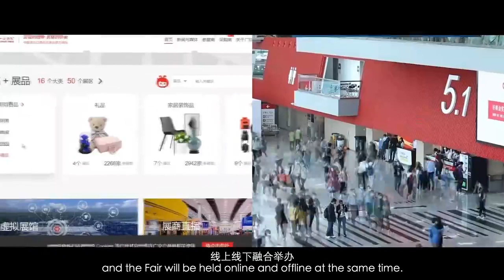133. Chinesische Import- and Export-Messe in Guangzhou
133. Chinesische Import- and Export-Messe hat am 15. April offiziell begonnen. Die diesjährige Messe ist mit einer Ausstellungsfläche und einer Rekordzahl der teilnehmenden Unternehmen die größte in der Geschichte.